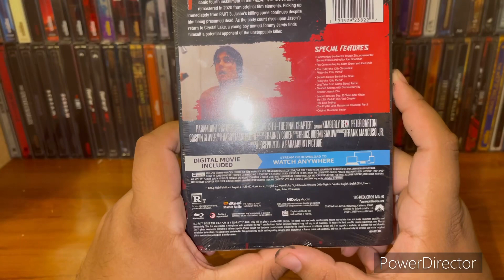FRIDAY THE 13TH PART 4 THE FINAL CHAPTER. BLU-RAY STEELBOOK UNBOXING